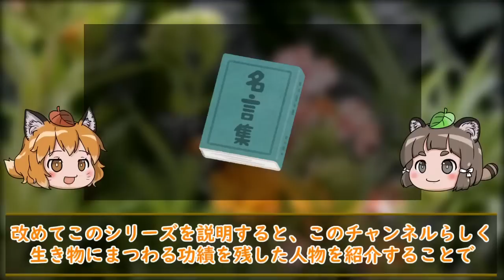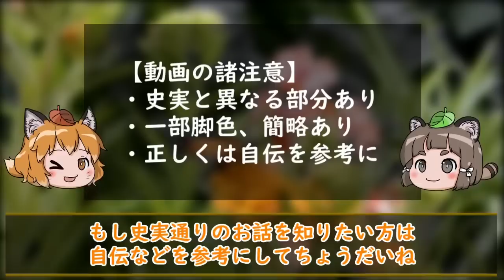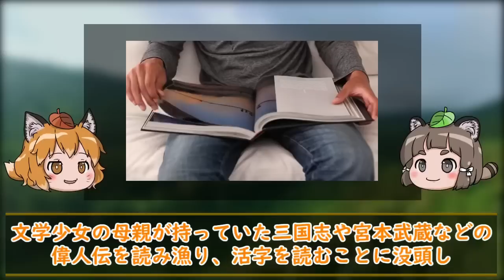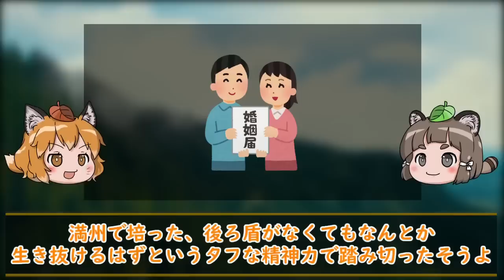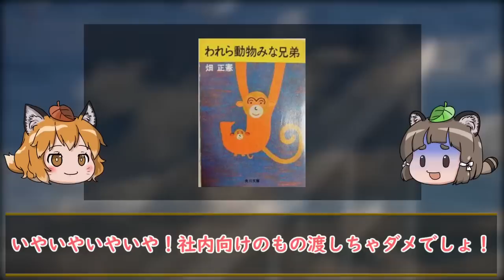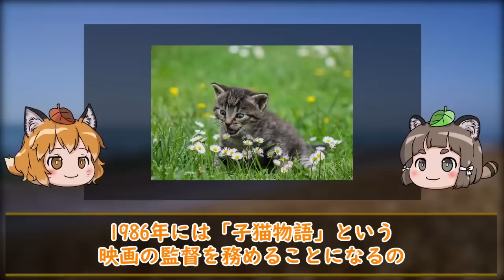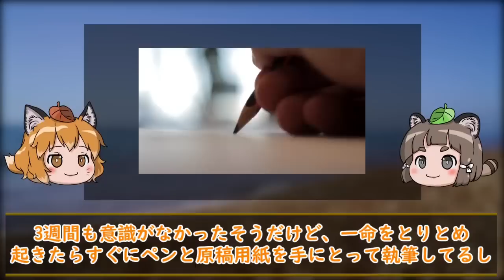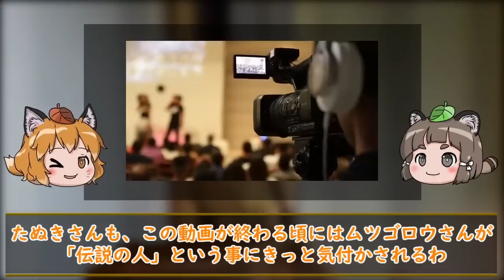【総集編】波乱万丈！ムツゴロウさんのヤバすぎる生い立ちと伝説集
1980年代～2000年代にかけて生き物のドキュメンタリーでは必ずと言っていいほどテレビに出ていた動物研究家「ムツゴロウさん（畑正憲さん）」を皆さんはご存知でしょうか？

巨大なゾウやライオンなどにも体当たりで突撃取材して「よ～しよしよし」と撫でまくる50代のおじさんの姿はお茶の間を熱くさせ、ナメクジを口にしたりアナコンダに襲われる姿には衝撃を受けたものです。
北海道の「ムツゴロウ動物王国」の建設や、テレビ番組「ムツゴロウとゆかいな仲間たち」でも一躍有名になった人物です。

テレビでは”動物好きの変わったおじさん”というイメージでしたが、なぜあの歳でテレビに引っ張りだこになったのか…ムツゴロウさんの壮絶な経歴・生い立ちと都市伝説的に広まっているテレビ登場時の伝説などを紹介します。

ムツゴロウの少年記